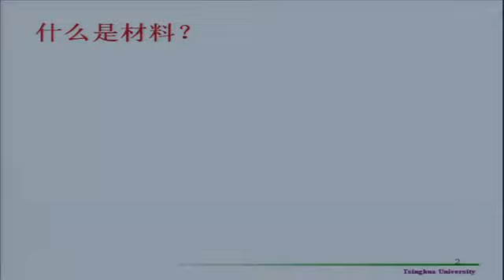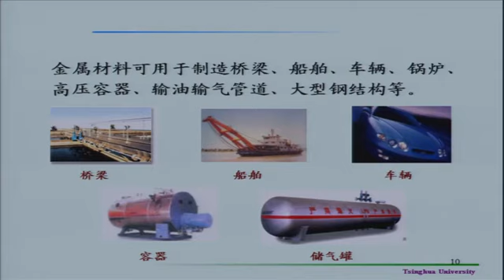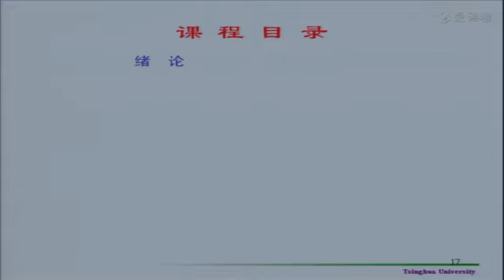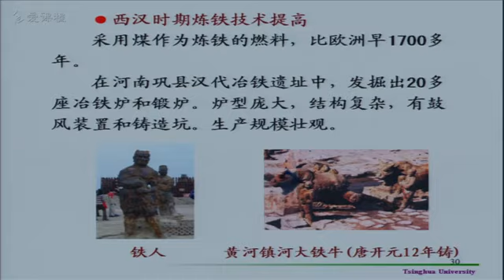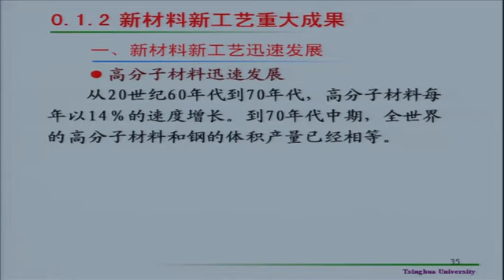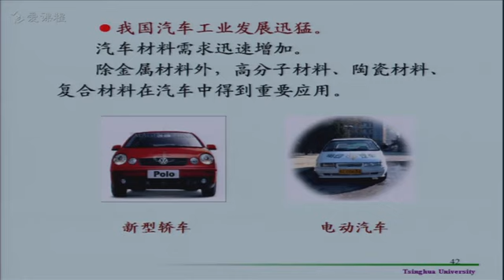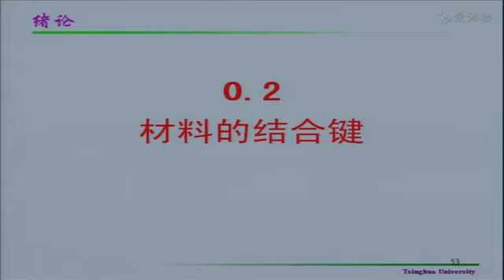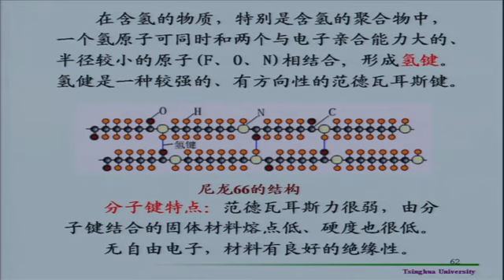P01 1 1 1教学录像1：绪论